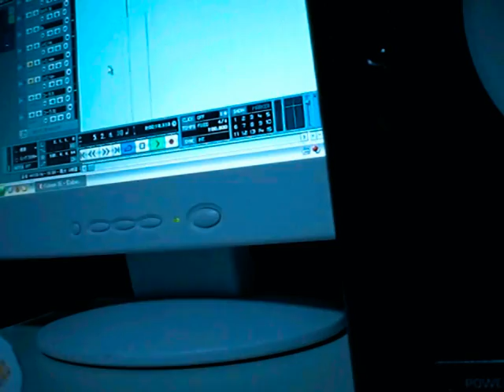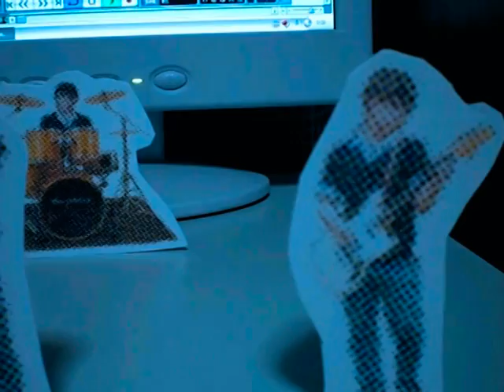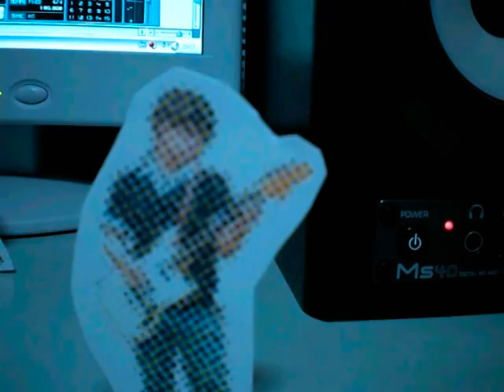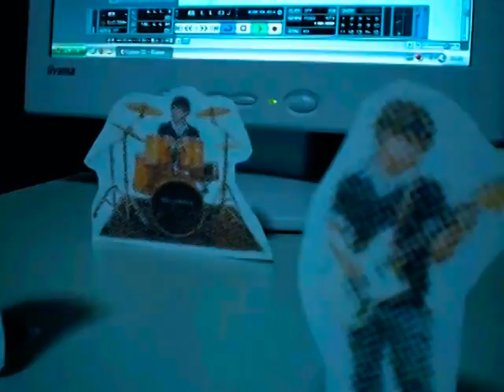「MonsterC,C」 the pillowsカバーコンテスト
the pillows カバーコンテスト～ROAD TO BUDOKAN～
 曲名「MonsterC,C」 　by 「the three robbers」

ひとりでやりました。
音楽を聴くようになったのも
ギターを始めたのもピロウズが最初です